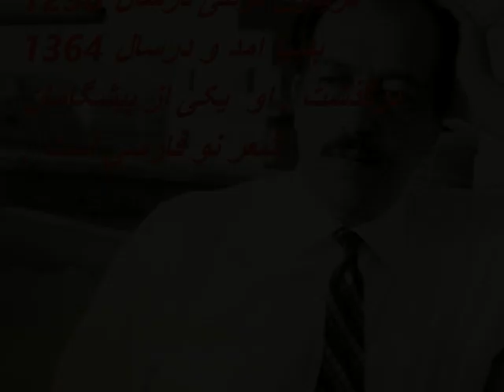شعر زیبای بلم از فریدون توللی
شعر از فریدون توللی - اجراء و کلیپ از زری اصفهانی